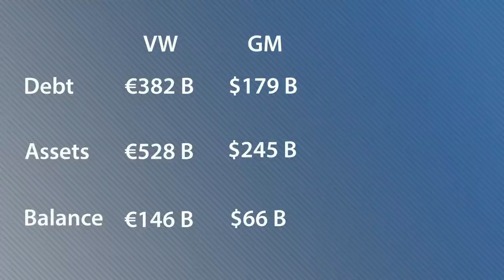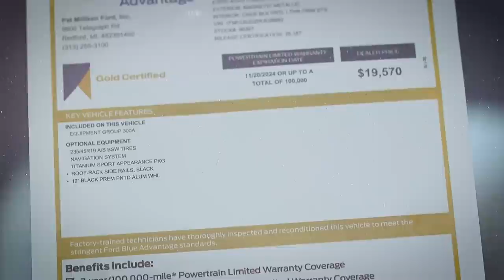Yes, Automakers Have Mountains of Debt. So What?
Scaremongers would have you believe that automakers are drowning in so much debt that they’re going to go out of business. But here’s why those automakers actually benefit from all that debt on their books.